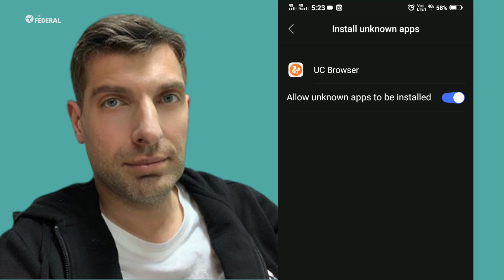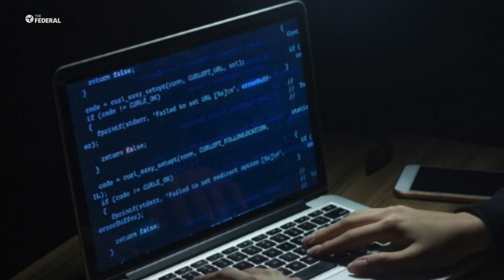FaceApp goes viral, privacy concern remains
FaceApp, an AI- powered tool, downloaded 180 million times, has ignited a debate over privacy.
So what is the controversy about it?